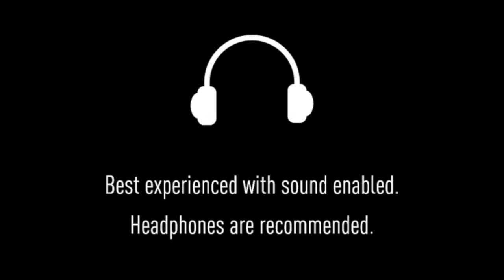SGA Thomas - Wandering Among Stars - In Som Night (EP)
Song: Wandering Among Stars
Artist: SGA Thomas
Album: In Som Night (EP)
Genre: Electronic, Ambient

In Som Night (2019)

Early 2016

When I was starting to experiment with creating electronic music, I was eager in capturing emotions during my sleepless late night walks that I used to have.  'In Som Night (EP)' is a collection of those emotions.

Bright orange street lamps scattering its light against thick fog, chatters and whispers of night that echo through the dense air. A brief pause, a brief rewind, a brief chaos, a brief sigh.

Tracklist:

1. Sleepless Nights
2. Wandering Among Stars
3. Under The Northern Lights
4. Noises
5. Structuring Chaos
6. Lost into Echoes

Composed by SGA Thomas
Under the moral support and guidance from Vigensh.N